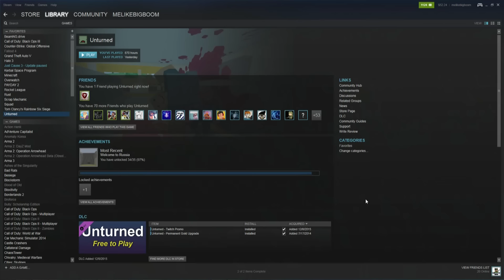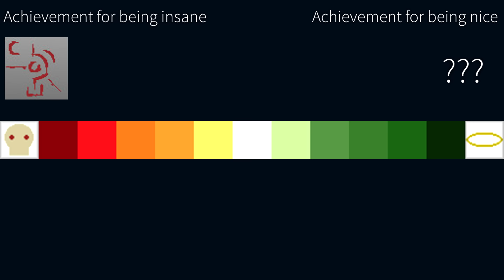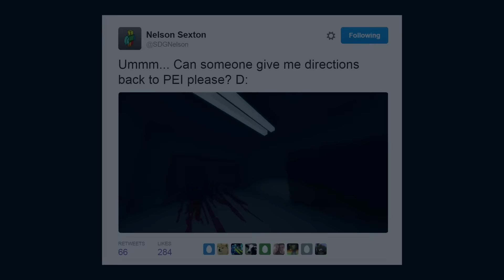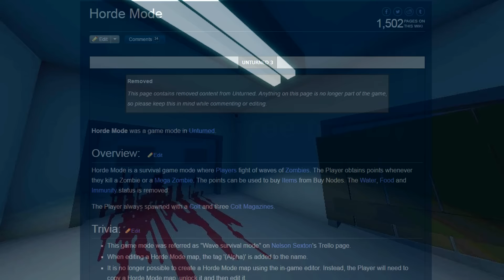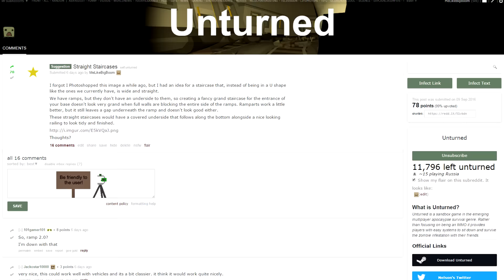UNTURNED TEASERS GALORE! Secret Achievement, Secret Room, New Building Mechanic?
➜ Nelson posted some interesting pictures on his Twitter recently that have sparked some interest among the Unturned community. Here are my thoughts regarding these teasers, be sure to let me know of your guys' thoughts too!

GENERAL INFO

✉ Want to trade with me?

★ JOIN MY OFFICIAL UNTURNED SERVER:
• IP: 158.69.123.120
• PORT: 27042
• No Password

► PC Specs -

• Intel Core i7-4790k - OC to 4.8 GHz
• Corsair Hydro Series H110 Liquid CPU Cooler
• 2x SLI EVGA GeForce GTX 980 Superclocked ACX 2.0's
• 16GB DDR3 1600MHz G.SKILL Ripjaws X Series RAM
• ASRock Z97 Extreme6 Intel Z97 ATX Motherboard
• 3TB Seagate Barracuda Hard Drive
• Samsung 530 Series 256GB SATA III SSD
• LEPA B1000-MB 1000W Power Supply
• Fractal Design Define R5 Titanium Window Case